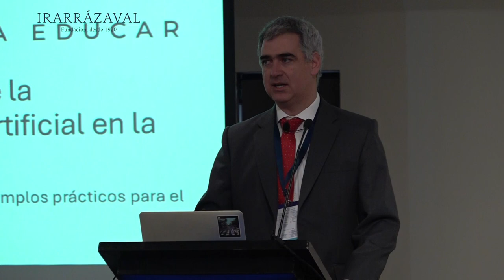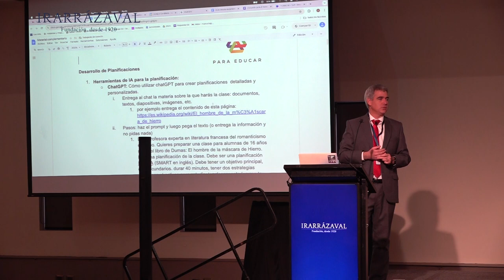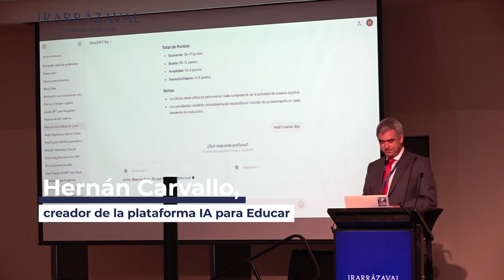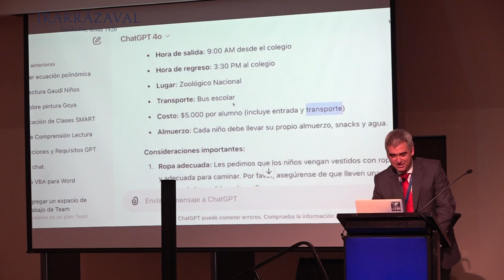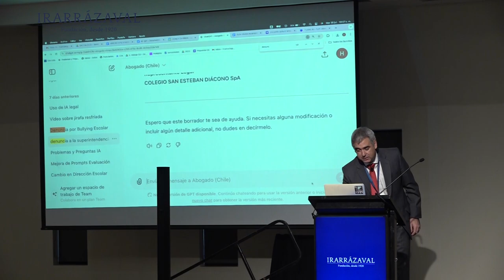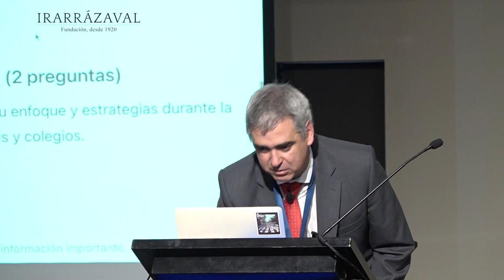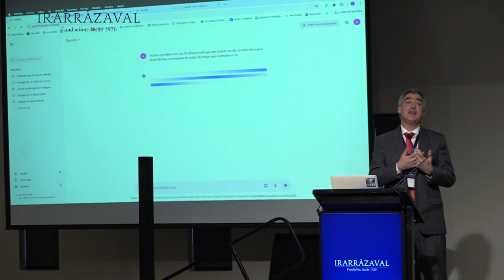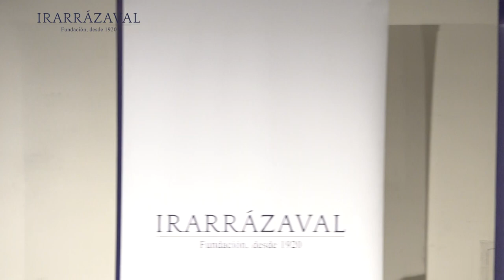Aplicaciones de IA para la optimización del trabajo en colegios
Trabajo práctico: “Aplicaciones de IA para la optimización del trabajo” a cargo de Hernán Carvallo creador de la plataforma IA para Educar, en el XXV Seminario Nacional "Claves para la Educación del Futuro: Aprender en la era de la Inteligencia Artificial” de la Fundación Irarrázaval.

Este seminario se realizó en la ciudad de Santiago, en el Hotel Le Méridien, los días 29 y 30 de julio de 2024, y reunió a más de 150 directores de los colegios técnico-profesionales que componen la RED Irarrázaval desde Arica a Punta Arenas.